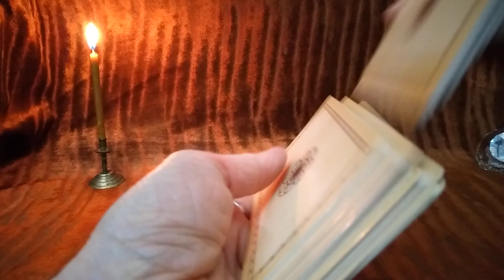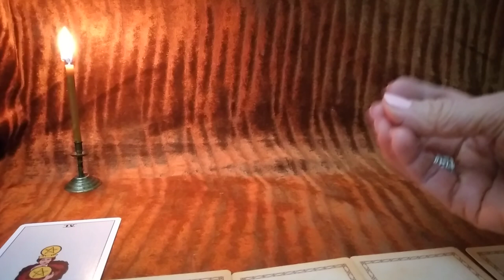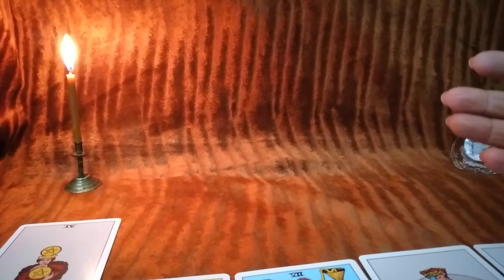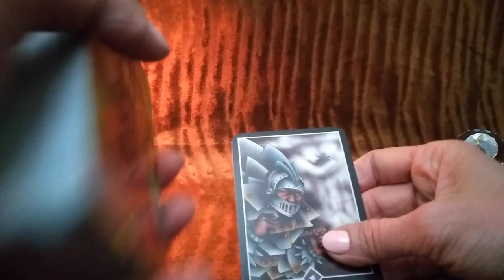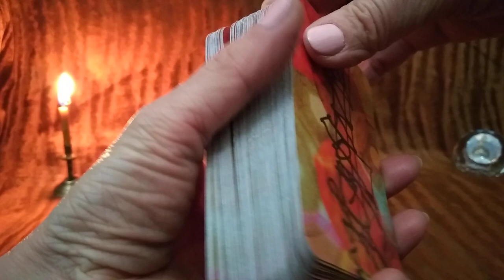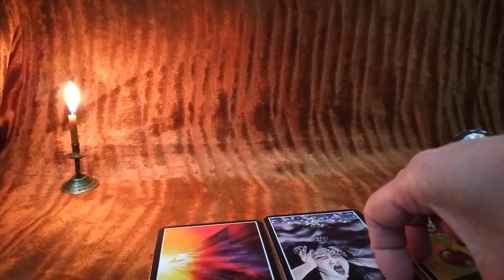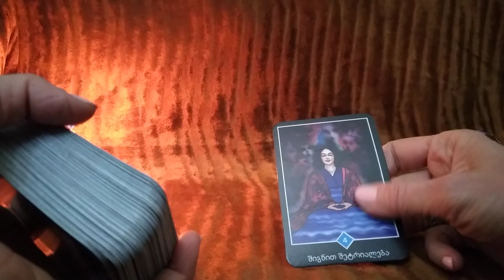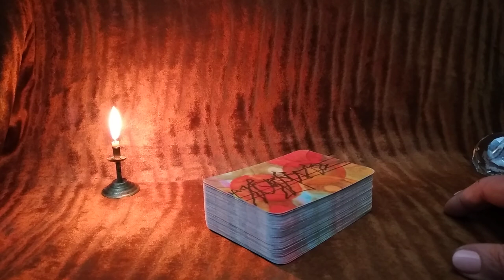👥ტაროს საჯარო გაშლა მარიამისთვის - 6.03.21